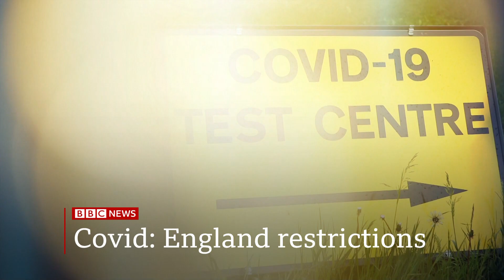BBC News (09GMT Headlines + Intro - 21/2/22) [1080p50]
Program: BBC News
Channel: BBC News HD
Source: DVB-S2
Date and Time: 21st February 2022 @ 09GMT (9AM GMT)
Presenter: Annita McVeigh
Countdown: 37 seconds of the "90A BBC News Countdown 2019-22"